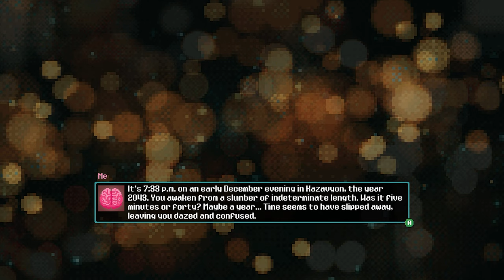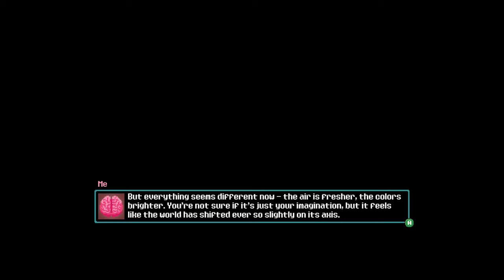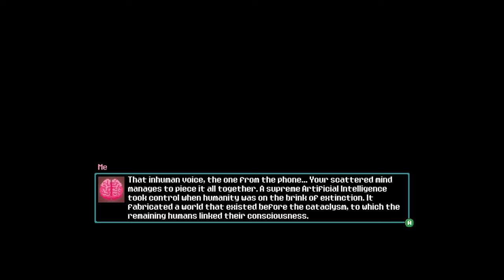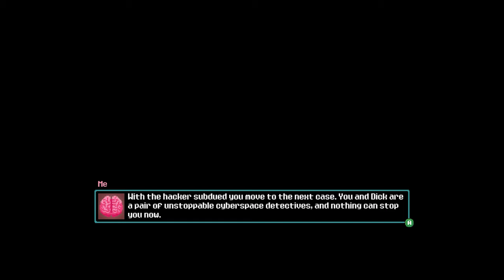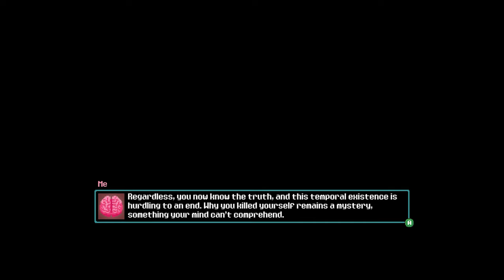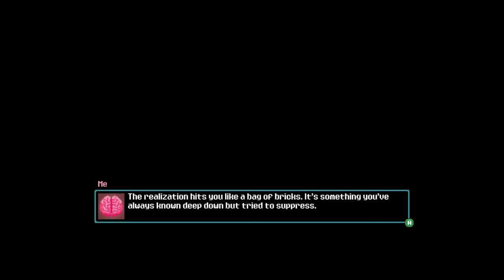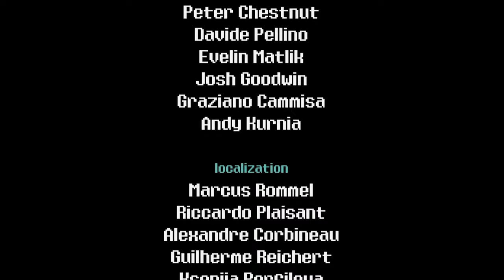3 Minutes to 8 - You Will Die in 24 Minutes in this Death-Looping Sci-Fi Thriller! (10+ Endings)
Three Minutes To Eight - Time-Looping Sci-Fi Thriller Where The Story Totally Changes! (10+ Endings)

00:00 The First Deathloop
27:45 You're a Star Man Ending
55:14 Time-Travel Ending
01:25:34 Refusing The Leave The House Ending
01:30:39 Resetting The Simulation Ending
01:50:23 The Apocalypse Ending
02:02:50 Empty World Ending
02:06:58 Exiting The Multiverse Ending
02:18:23 The NPC Ending
02:30:36 The Workaholic Ending
02:41:58 Deathloop Ending
02:58:51 Murderer Ending
03:12:57 The Robot Superbrain Ending
03:26:43 The Secret Dev Ending